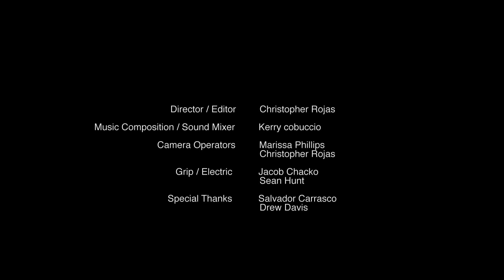What is PIECES?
Only our member artists can perfectly explain what PIECES is.

We invite you to get involved and for you to get to know us.

Special thanks to the following people who volunteered their time, skills and talents for the production of this video: Christopher Rojas, Kerry Cobuccio, Marissa Phillips, Jacob Chacko, Sean Hunt, Salvador Carrasco, and Drew Davis.